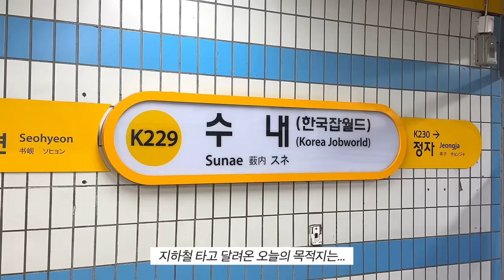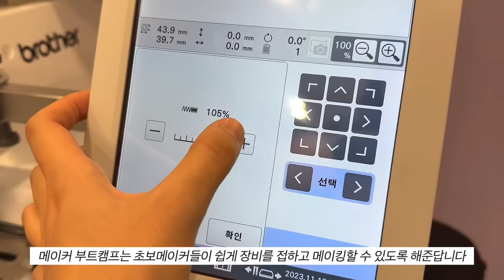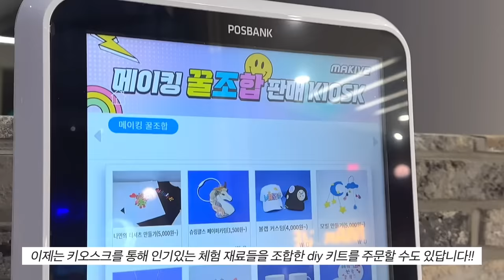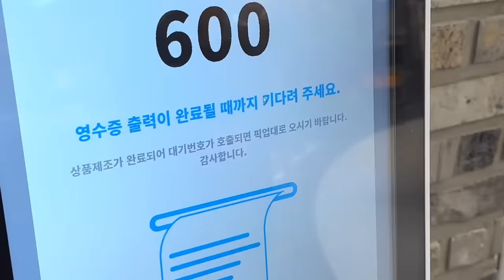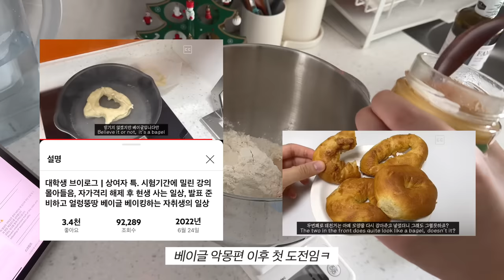vlog | 꼼지락 손으로 만드는거 좋아하는 대학생의 주말 브이로그 (베이글, 모자, 가방, 목걸이 만들기)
오늘 영상에서는 새로워진 11월 메카이브의 프로그램을 소개할 수 있게 되었는데요!
메이커 부트캠프에서는 레이저커팅기와 UV프린터,
그리고 이번에 새롭게 개설된 디지털 자수기, 디지털 재봉기 프로그램을
긴 교육에 대한 부담 없이 체험해볼 수 있답니다.
저는 직접 디자인한 자수로 나만의 모자를 만들고 또 스트링백을 만드는 체험을 해봤는데
손으로 꼼지락 꼼지락 뭘 만들기를 참 좋아하는 저에게는 너무 즐거운 시간이었어요.
또 M.street에서는 더욱 다양해진 메이킹 꿀조합 키트 9종을 체험해볼 수 있으니
가족이나 친구들과 방문해보시길 추천드립니다 :)